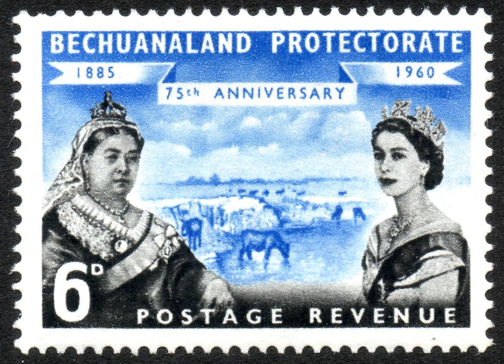Protectorate | Wikipedia audio article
00:01:03 1 Rationale
00:01:12 1.1 Amical protection
00:03:34 1.2 Colonial protection
00:05:49 1.3 Foreign relations
00:07:04 2 British protectorates
00:07:14 3 Chinese protectorates
00:07:51 4 Dutch protectorates
00:10:26 5 French protectorates
00:10:58 5.1 Asia
00:11:43 5.2 Arab world and Madagascar
00:14:15 5.3 Sub-Saharan Africa
00:17:05 5.4 Oceania
00:18:40 6 German protectorates
00:20:16 7 Italian protectorates
00:22:51 8 Japanese protectorates
00:23:13 9 Polish protectorates
00:23:29 10 Portuguese protectorates
00:24:22 11 Russian protectorates
00:25:11 12 Spanish protectorates
00:25:43 13 United States Protectorates
00:27:40 13.1 Contemporary usage by the United States
00:29:34 14 United Nations protectorates
00:30:42 15 Joint protectorates
00:32:16 16 See also

- Socrates

SUMMARY
A protectorate, in its inception adopted by modern international law, is a dependent territory that has been granted local autonomy and some independence while still retaining the suzerainty of a greater sovereign state. In exchange for this, the protectorate usually accepts specified obligations, which may vary greatly, depending on the real nature of their relationship. Therefore, a protectorate remains an autonomous part of a sovereign state. They are different from colonies as they have local rulers and people ruling over the territory and experience rare cases of immigration of settlers from the country it has suzerainty of. However, a state which remains under the protection of another state but still retains independence is known as a protected state and is different from protectorates.